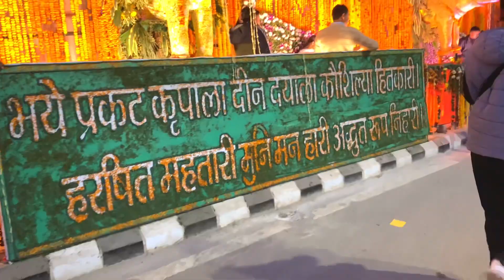I WENT To AYODHYA To See The RAM MANDIR 🚩🚩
Finally Ham Log Ayodhya phuch gye 🥹🥹 Ram Mandir dekhne k liye 🥹🚩❤️

Join me on a journey through [location/activity] in this week’s vlog! 🌍 Experience [highlighted moments] and get a glimpse behind the scenes. 🎥 Vlog AdventureTime”

ayodhya mandir
Ram mandir ayodhyaAyodhya vlog